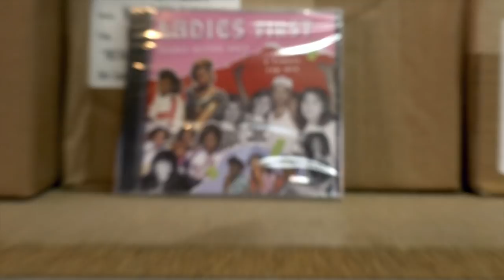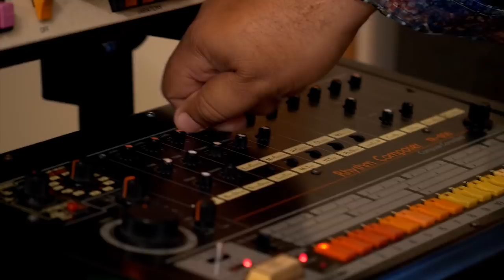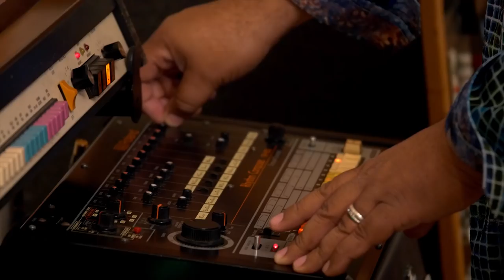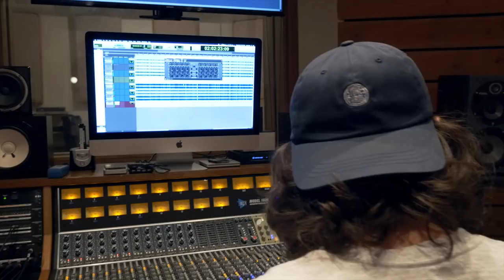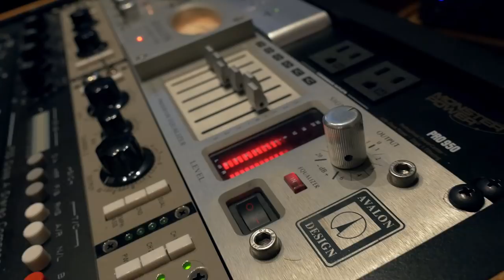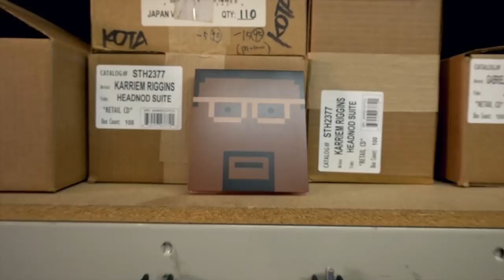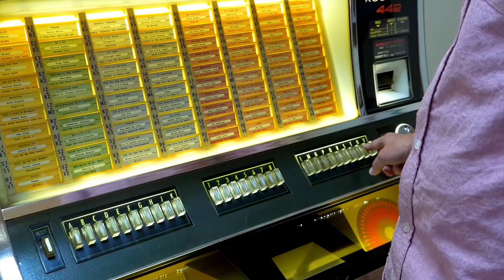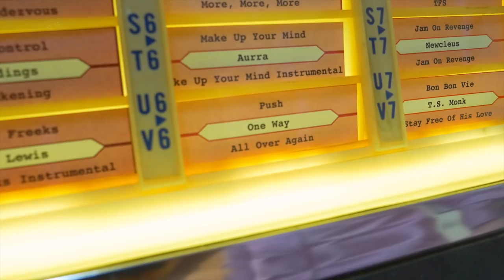Our synths weigh a ton: Inside Stones Throw Studios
Just imagine what could happen in a studio where Madlib, Dâm-Funk, Egyptian Lover, Karriem Riggins and NxWorries might just pop by?

Take a look inside Stones Throw's new LA studio.